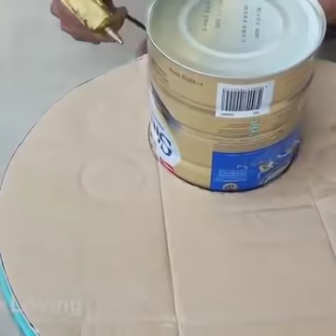ખેતર માં ઉંદર પકડવાનો આસાન ઉપાય....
ઉંદર..ખેતી નો દુશ્મન..